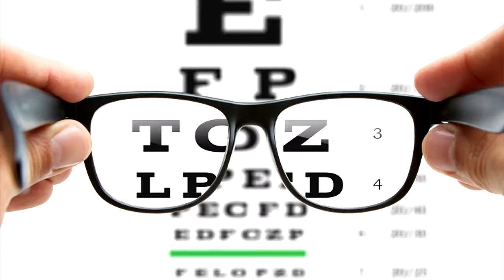Recopilacion Corto Fails y Graciosos de Half Life: Sin ver. By: Diepiify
(((((((  DESLICE ABAJOS CHAVALES ))))))

Holas a todos chavales minecrafteros y minecrafteras como estas les saludo KaKaroTTo999.Hoy les traigo un video de un juego que  le guste. Saludos y hasta la proxima.

-Me puedes contactar por correro electronico

[Comienzo de YOUTUBE!!]
* Seguire subiendo solo cuando tenga tiempo en mi canal.
* Mis reproducciones seguire grabando pa que no haya Spoiler!

- Skype: KaKaroTTo999  (Si quieren conocerme o no)

AVISO: Las Publicacion q subo las miniaturas en mi canal lo arreglo cada dia si comienzo con un fail por las letras y todo eso por favor no ignore esa imagen porque sino se empieza a incomodar.SALUDOS!